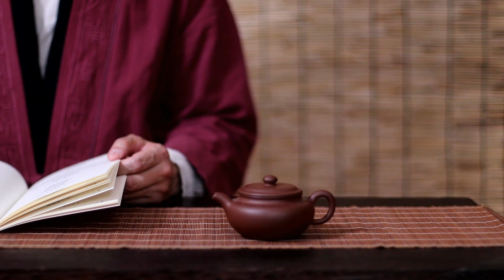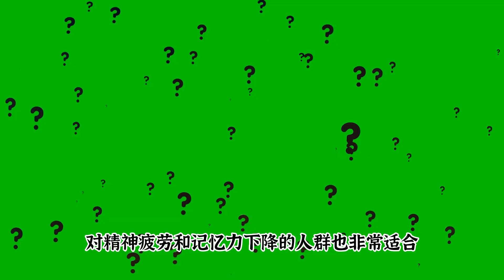紅參，韓國紅參值不值得，紅參和人參的成份和功效差異大，血壓的雙向調節，減少疲勞，增強免疫系統，紅參如何食最有效？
人參為五加科植物人參的乾燥根，是我國最具民族特色的傳統中藥.
.人參，為五加科植物人參的乾燥根，. ，目前市場銷售的人參多以人工栽培的園參為主。西洋參又名洋參、花旗參，. 高麗參又名朝鮮人參. 高麗參多為人參經炮製而制得的紅參。人參曬乾或烘乾後稱為“生曬參”. 稱為糖參. 紅參
紅參和人參的區別主要在哪幾方面？
韓國的紅參是不是最好的？
紅參一般如何食？